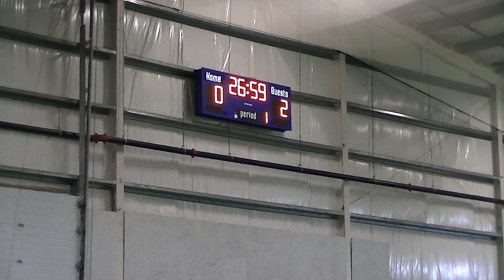1st Half - Pawtucket Storm vs. Warwick Fire Fighters U14 Boys Soccer - January 20.2018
1st Half
Pawtucket Storm vs. Warwick Fire Fighters
U14 Boys Soccer
January 20.2018
Location: Wide World of Indoor Sports North Kingstown, RI 9AM on 1/20/2018